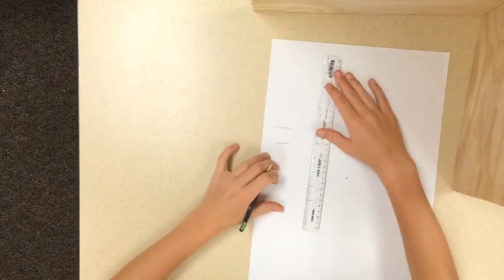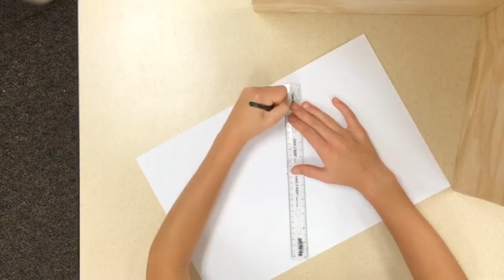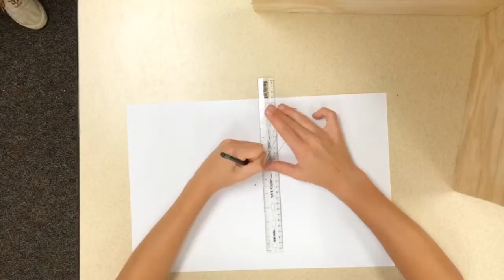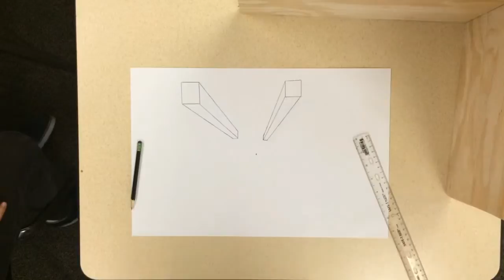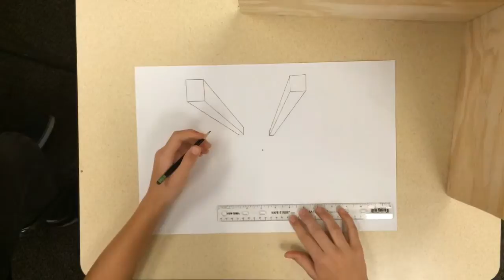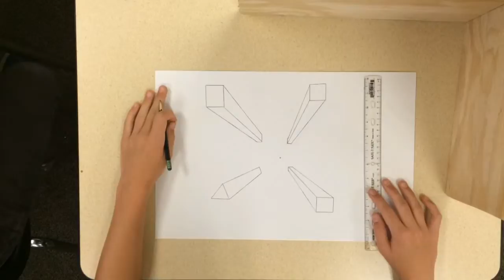3D City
This video is about 3D City